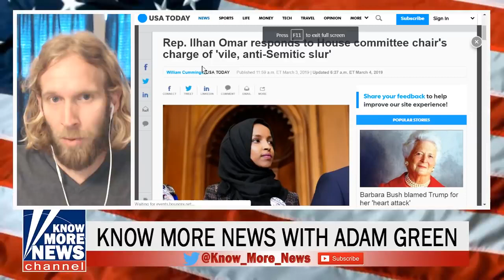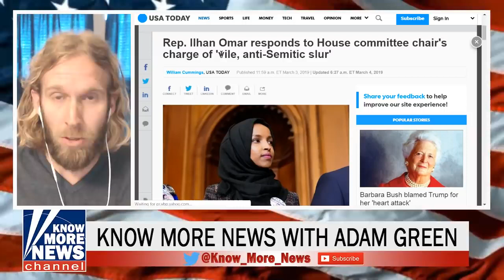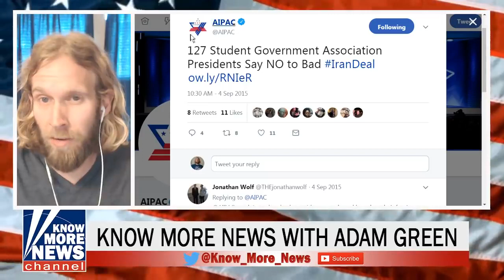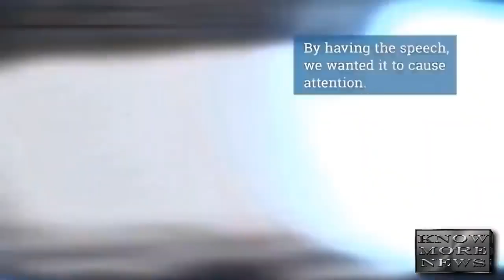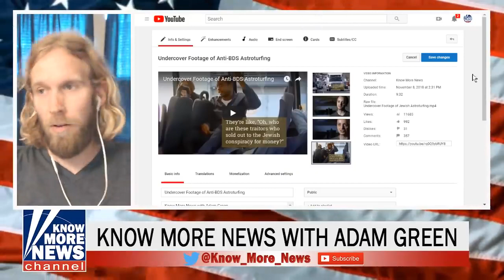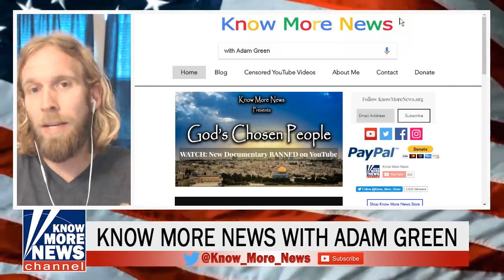Foreign Power Ending Democracy, Free Thought & Free Speech In The USA??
🔴 The Dangerous Truth Behind Trump's "Free Speech" Executive Order 🔴
More News with Adam Green

Support Know More News!